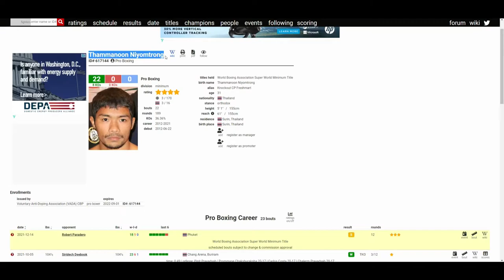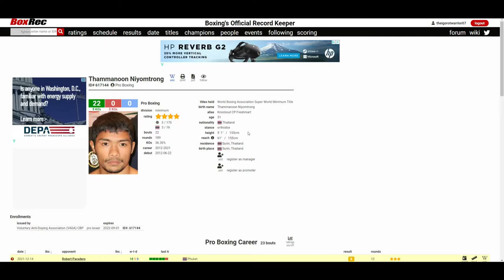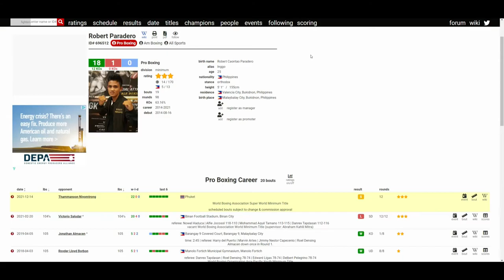KNOCKOUT CP FRESHMART VS ROBERT PARADERO (WHO WINS?)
🥊 Boxing Fan
🎮 Gamer
🇵🇭 Filipino
🇺🇸 American
🌎 Earthling